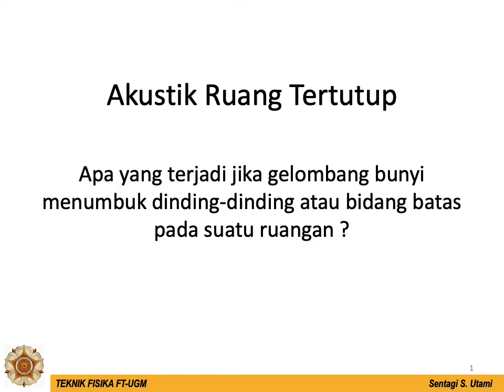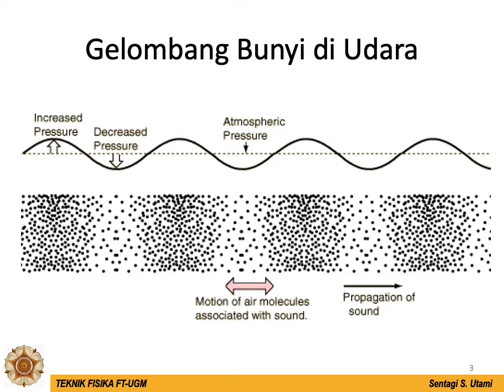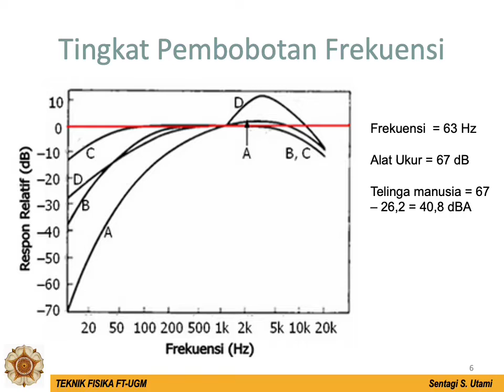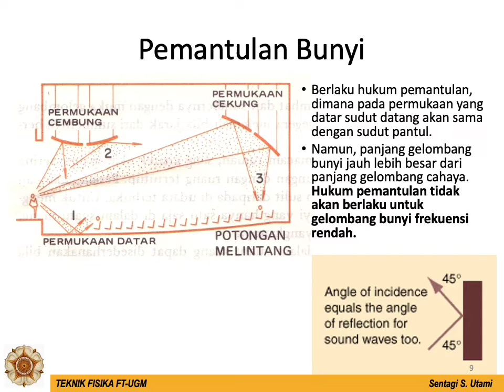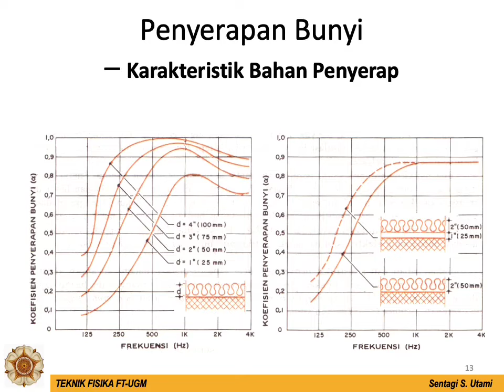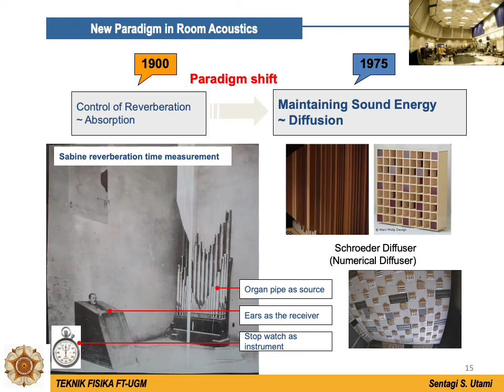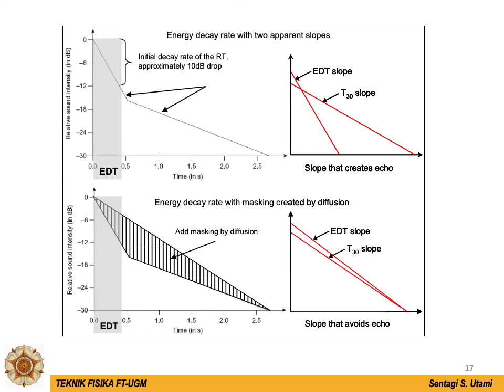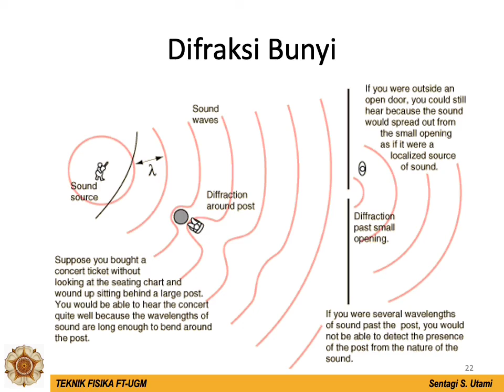akustik ruang tertutup